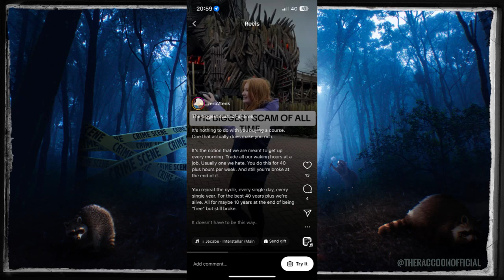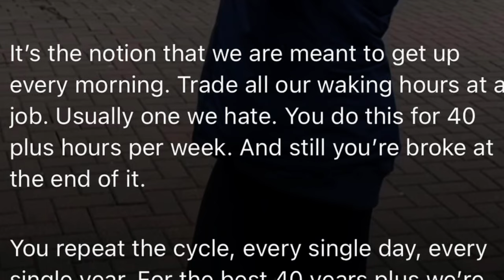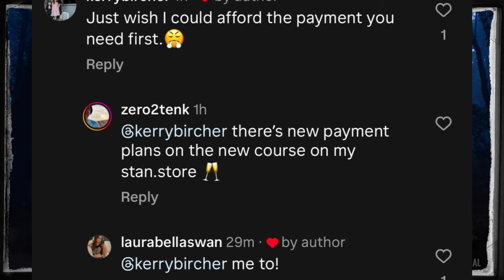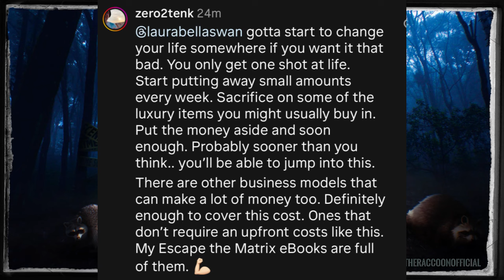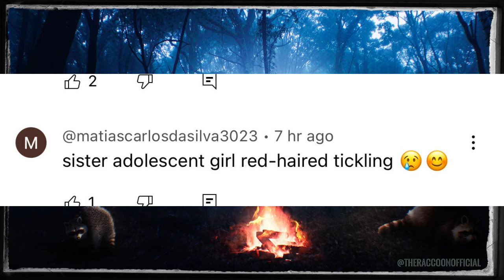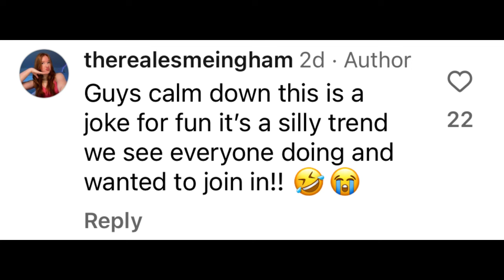Chris Ingham: My DAUGHTER Is A SCAM!!!